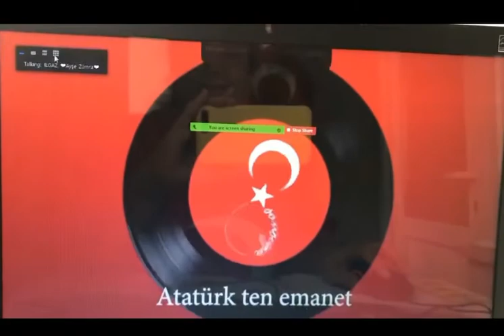Zoom’da Cumhuriyet Bayramı kutlamamız